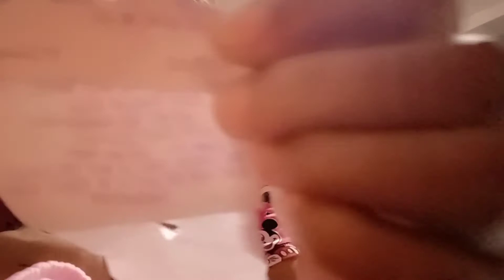NAGBALOT NG PANG REGALO ( CHRISTMAS FOR EVERYONE SPECIALLY FOR KIDS )